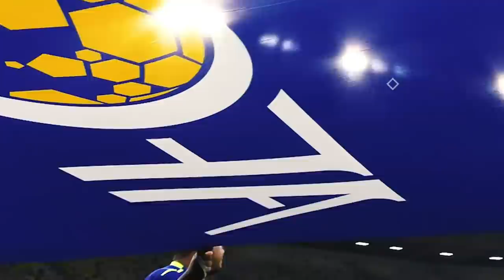AFC U-16 Championship Bahrain 2020 - Opening Video